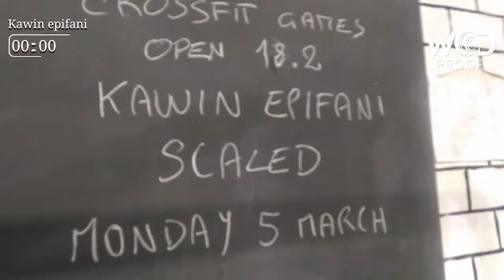Crossfit open 18.2